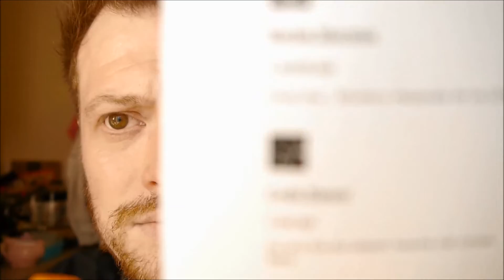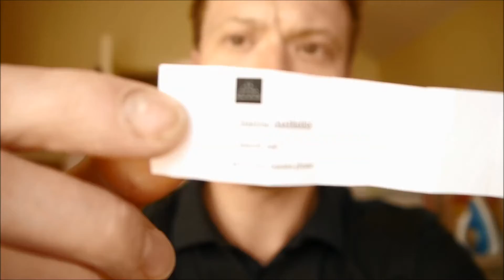Subscriber Giveaway - Winner!!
Please check out & like my Facebook page!

And check me out on Instagram too! -